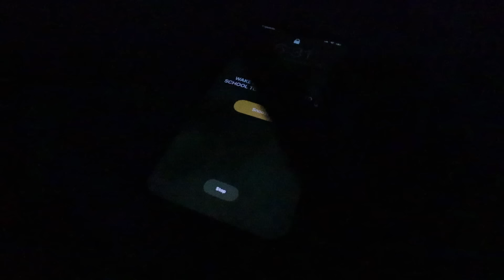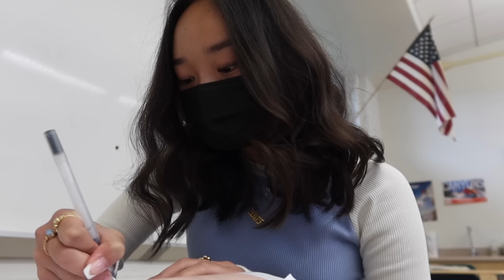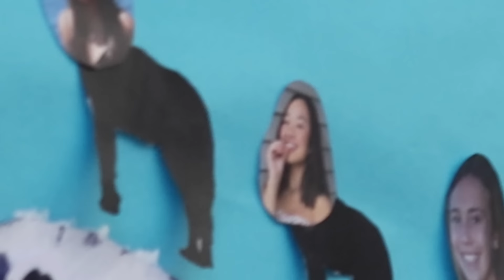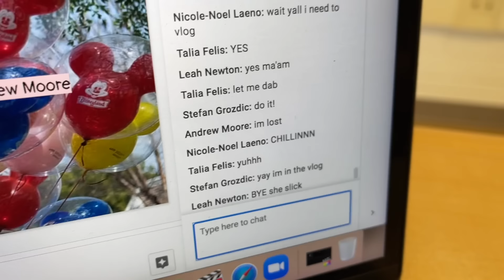FIRST DAY OF *IN PERSON* HIGH SCHOOL | freshmen year! Nicole Laeno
MY FIRST DAY OF HIGH SCHOOL AHH enjoy ;)

Pencil Case
Lunch Pail
Custom Name Necklace

stay positive!
xoxo, nicole